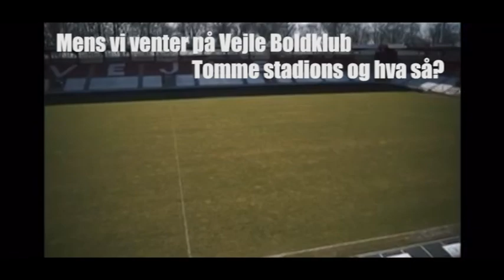Mens vi venter på VB - Sponsor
Er der grund til at være bekymret for Vejle Boldklubs fremtid?
Det spørgsmål har vi stillet til to personer med afgørende betydning for VB´s økonomi.
VB-klubejer Klaus Eskildsen og branding-
og kommunikationsdirektør i Arbejdernes Landsbank, Peter Froulund.
Savner du en positiv nyhed i disse corona tider, så se med her. Og ikke alene er der gode VB-nyheder. Der er også lidt sjov og spas i denne episode af ”Mens vi venter på VB”.
Og vi – det er:
Pelle Mortensen – Zolotko har lavet to tunneller på Pelles far.
Peter Bork – Missede 1-1 kampen mod Brøndby fordi han blev far.
Nis Peder Kolby – Indsang en VB-sang på sin polterabend.
Klaus Bach – Havde Karsten Lund som gymnastiklærer.
Lars Werge – Var på stadion da Vejle blev mester i 1971.
Ole Ryborg – Var også på stadion da Vejle blev mester i 1971, men så ikke Lars Werge.